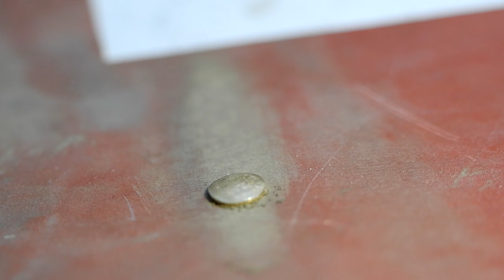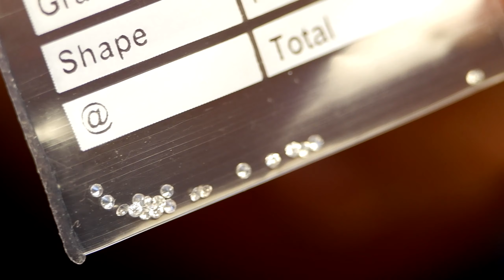Размер не имеет значения! Мое самое миниатюрное ювелирное изделие.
Получив от заказчицы в работу александрит огранки багет размером 1.6 на 2.2 мм, приступил к изготовлению золотой подвески, дополненной мелкими бриллиантами. Могу сказать, что это самое миниатюрное ювелирное изделие с драгоценными камнями из всех, что мне доводилось делать. По своим размерам это украшения можно сравнить с маленькой пуговкой или с ноготком младенца! И в этом сюжете мы погрузимся в процесс изготовления данного изделия, попутно раскрывая некоторые мои личные секреты ювелирного мастерства.